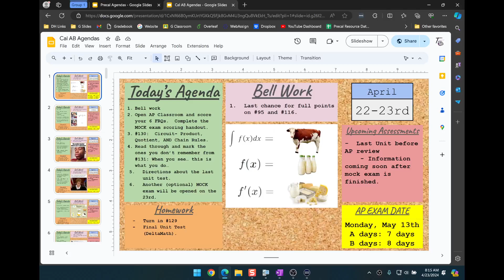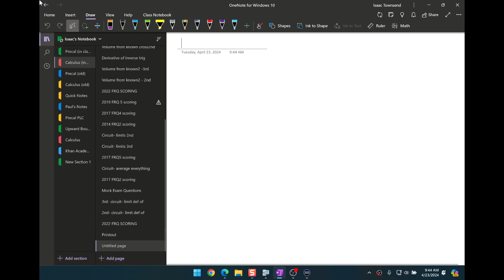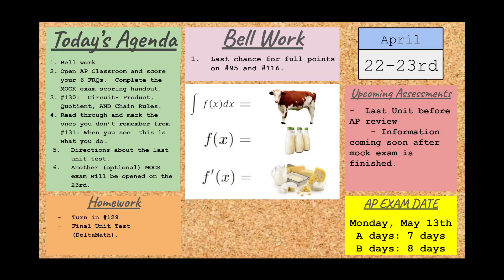04-23-2024 08 AM